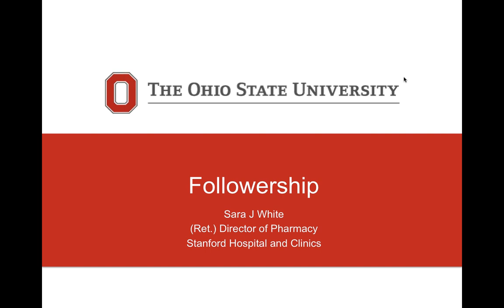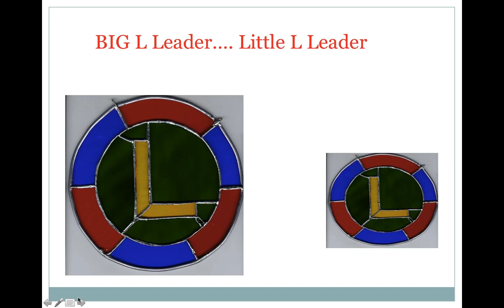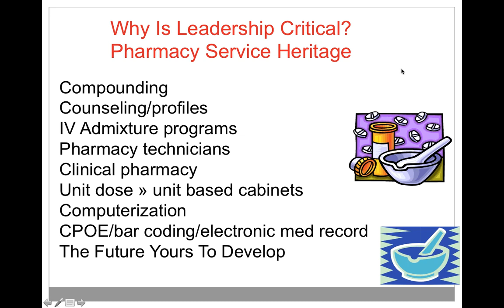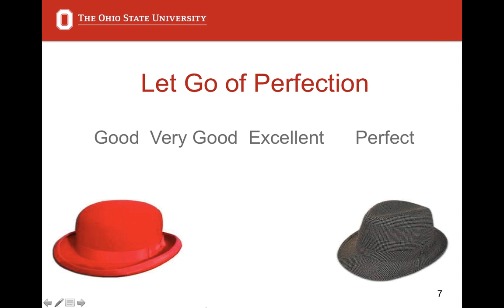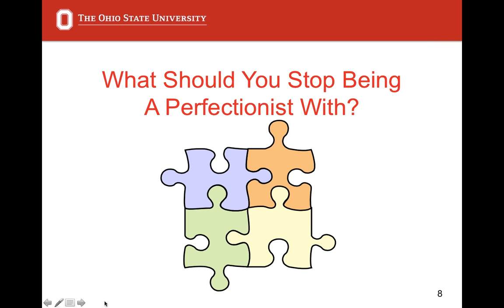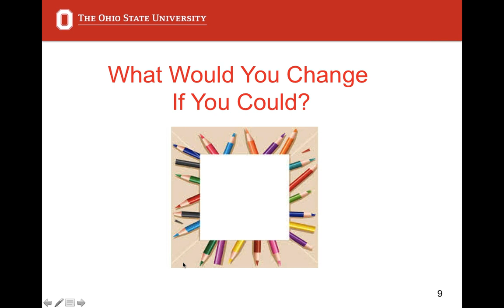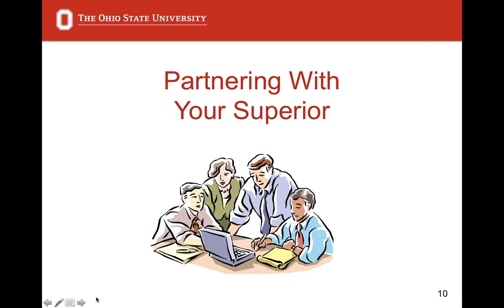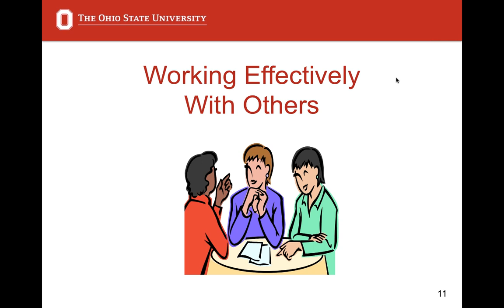Young Alumni Learning Series: Followership by Sara White 9-10-15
At the completion of this activity, the participant will be able to:
1. Discuss appropriate Leadership Skills for followers
2. Describe followership resources for younger alumni
3. Identify a professional development and networking plan